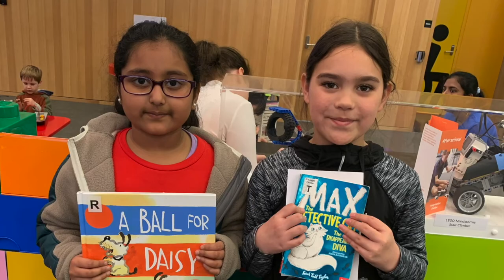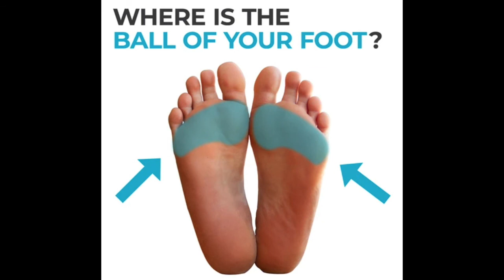CEN Week 2 Term 3 2020